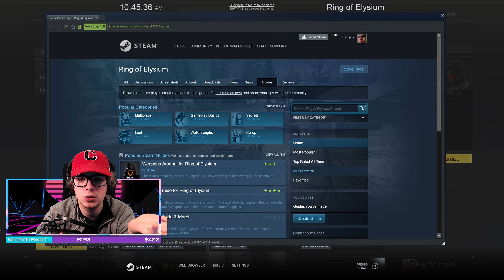Solo Squad Victory! ROE Stream Highlights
Buy My Music or Just Listen for free